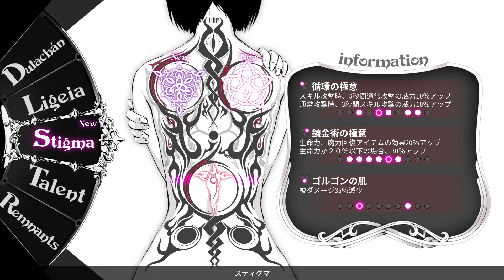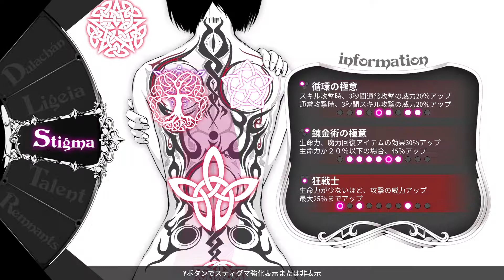＃７ BLACK WITCHCRAFT（ブラックウィッチクラフト）【攻略】森とともに【実況】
封印石のところにいたのは瀕死の魔女。